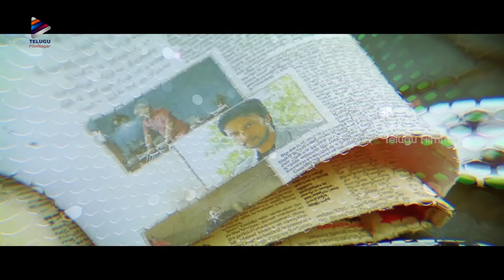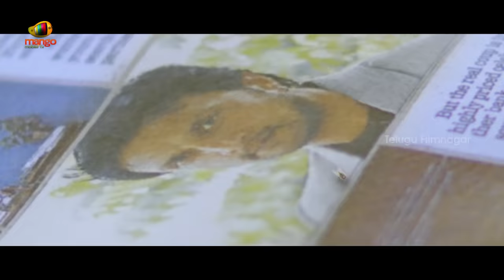Eega Telugu Movie Best Scene | Nani | Samantha | Kiccha Sudeep | SS Rajamouli | Telugu FilmNagar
Eega Telugu Movie Best Scene on Telugu FilmNagar. Eega Superhit Telugu Movie Ft Nani, Samantha and Sudeep. Directed by SS Rajamouli. Music by MM Keeravani. Produced by Sai Korrapati and D. Suresh Babu Under Vaaraahi Chalana Chitram Productions.